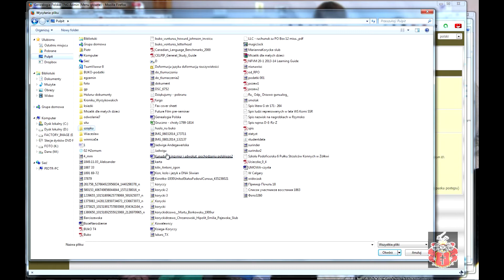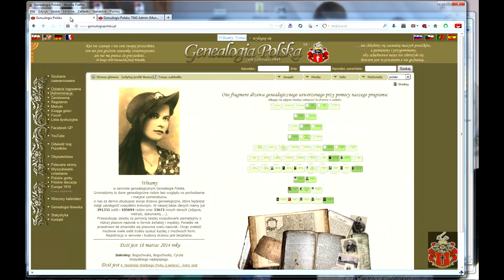Import gedcom-u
Jak zaimportować plik gedcom z własnego komputera lub po jego pobraniu z innego portalu genealogicznego.